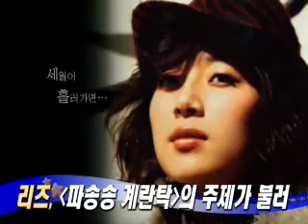[music]Leeds sang the theme song 'Son, My Enemy'('가수 리즈 `파송송 계란탁`의 주제가)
가수 리즈가 오는 18일 개봉하는 임창정 주연의 영화 '파송송 계란탁'의 주제가를 불렀습니다.

영화 '가문의 영광'에서 노라 존스의 곡 'Don't know why'를 부른 데 이어 두번째로 영화음악에 참여한 리즈는 '파송송 계란탁' O.S.T 타이틀 곡인 '마이 선(My Son)'을 삽입했습니다. '파송송 계란탁'은 가수에서 배우로 거듭난 임창정 특유의 코믹연기와 부자간의 정이 돋보이는 영화.

지난달 17일 서울 홍대 인근 스튜디오에서 녹음을 마무리한 O.S.T는 오는 15일 발매됩니다. 최근 리메이크 음반 '메모리(MEMORY)'를 발표한 리즈는 타이틀 곡 '난 아직 모르잖아요'로 이달 초 본격적으로 방송 활동을 시작합니다.